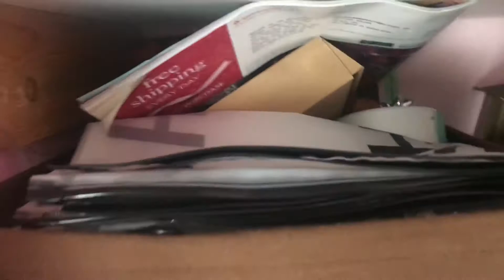Day in my life (Vlogmas day 12)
Hey guys so in this video I’m going to show you a day in my life!

song: Santa tell me